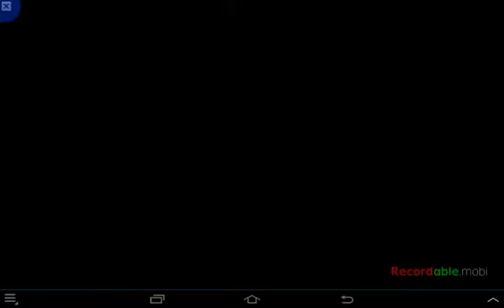Minimon 3D - Part 1 (5/5) - The Last Test!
Our last task to become a true hunter!